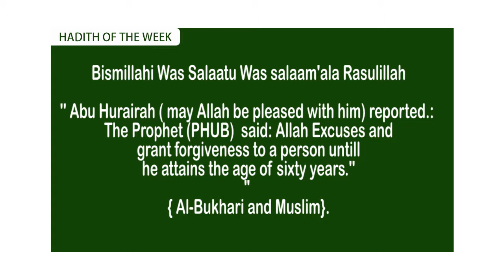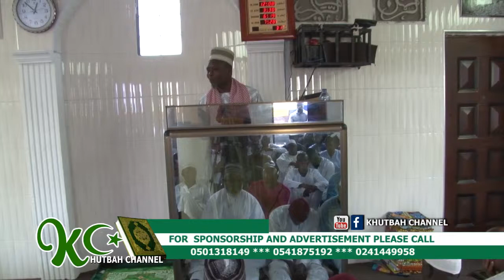KHUTBAH CHANNEL EP 30 NIMA FREETOWN MOSQUE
IMAM ZAKARIA GINKOH ON DEATH